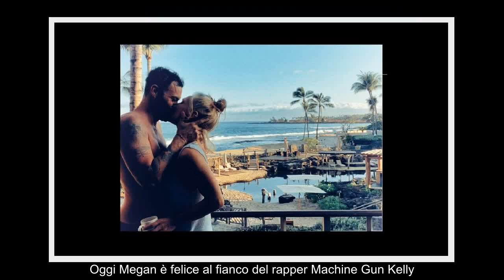✅ Brian Austin Green, è amore con Sharna Burgess: Megan Fox dimenticata